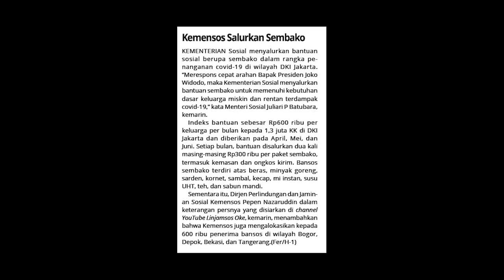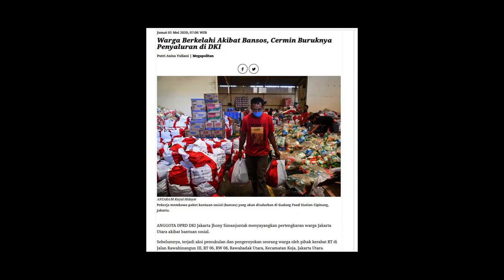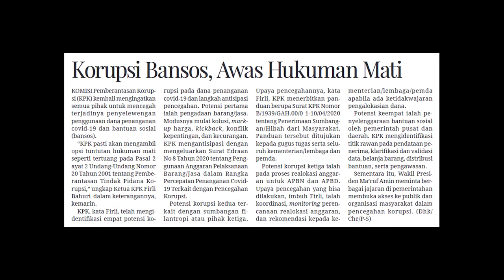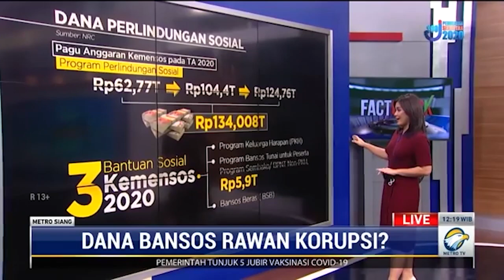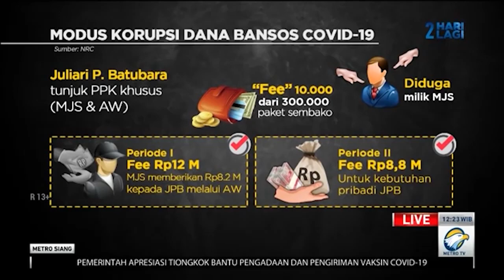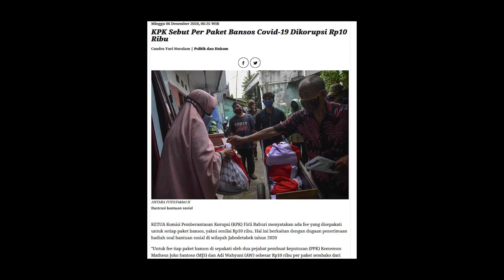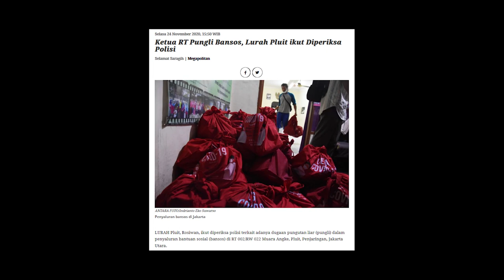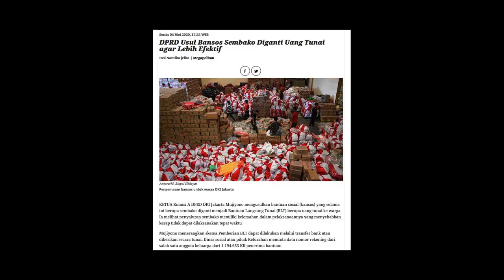Menteri Korupsi Bansos, Perlukah Dihukum Mati?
Rupanya koruptor tidak lagi peduli dengan asal uang, bantuan sosial atau Bansos pun juga dikorupsi. Apa koruptor tidak takut hukuman mati?
Bansos disalurkan melalui Kemensos untuk membantu masyarakat tidak mampu. Bansos sangat berguna untuk mempertahankan daya beli masyarakat apalagi di masa pandemi.

Meski demikian, penyaluran bansos bukan tanpa cela. Komisi Pemberantasan Korupsi (KPK) menilai ada potensi kerawanan dalam penyaluran bansos untuk masyarakat yang terdampak pandemi covid-19.
KPK mewanti-wanti semua pihak agar tidak menyelewengkan bansos. Ada ancaman hukuman mati bagi pelakunya. Pasalnya anggaran bansos saat pandemi itu tidak main-main besarnya.

Miris, justru tersangka korupsi dana Bansos adalah mantan Mensos Juliari Batubara. Ia diduga menerima suap senilai Rp17 miliar dari rekanan pengadaan bansos covid-19 untuk wilayah Jabodetabek. Ada fee yang disepakati untuk setiap paket Bansos, yakni Rp10 ribu. Kecilkah angka tersebut? Jika dihitung, kutipan tersebut bisa untuk 19 juta piring nasi yang bisa dimakan bersama 11 juta orang penduduk DKI Jakarta atau setara dengan 5,7 juta bungkus mie instan. Jadi pantaskah koruptor Bansos dihukum mati?